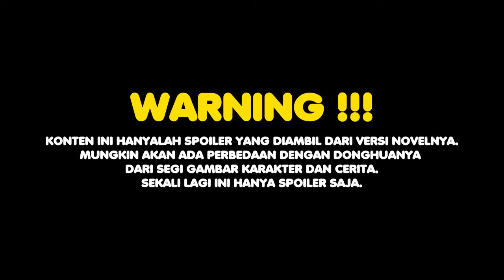Dua Tetua Yang Menyebalkan - SPOILER BTTH Season 5 Eps 116-117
Tingkatan Kultivasi BTTH :

1. Dou Zhi - Tingkat Murid
2. Dou Zhe - Tingkat Praktisi
3. Dou Shi - Tingkat Guru
4. Da Dou Shi - Tingkat Guru Besar
5. Dou Ling - Tingkat Jiwa
6. Dou Wang - Tingkat Raja
7. Dou Huang - Tingkat Kaisar
8. Dou Zong - Tingkat Leluhur
9. Dou Zun - Tingkat Yang Mulia
10. Dou Ban Sheng - Tingkat Setengah Malaikat
11. Dou Sheng - Tingkat Malaikat
12. Dou Di - Tingkat Dewa